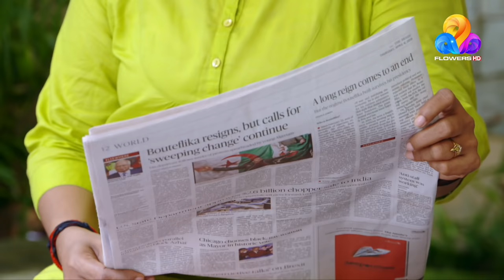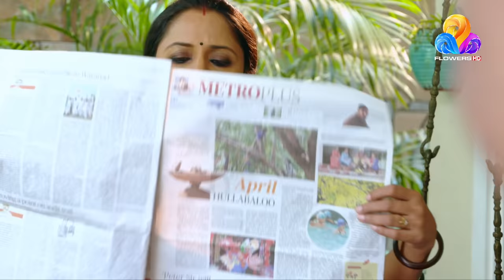Flowers Uppum Mulakum | Episode 835